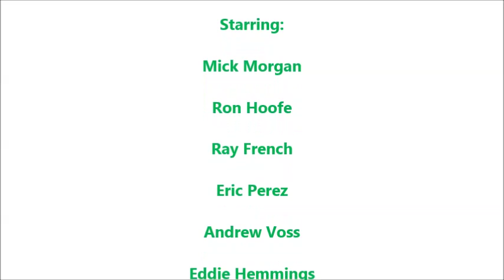Funny Rugby League Commentaries Montage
Some hilarious pieces of commentary from the world of Rugby League. Enjoy!